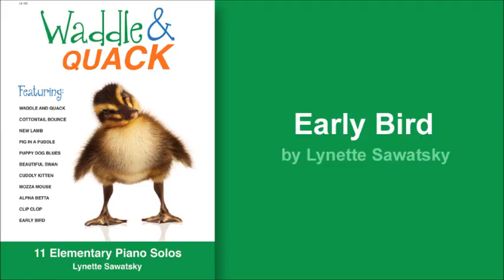Early Bird (Elementary Piano Solo)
From Lynette Sawatsky's elementary piano collection, Waddle & Quack.